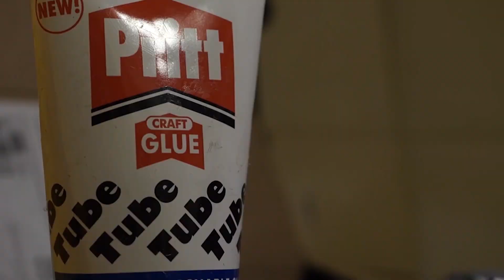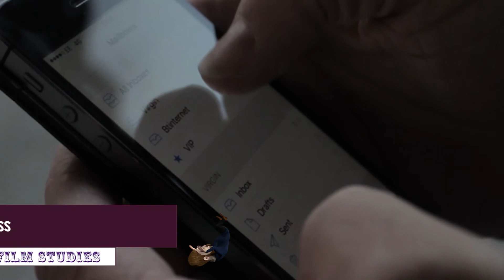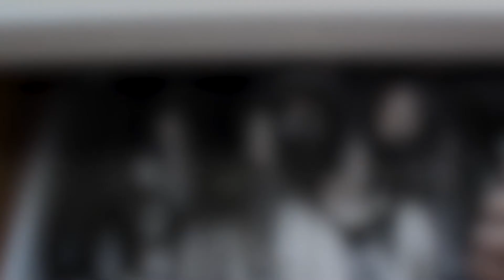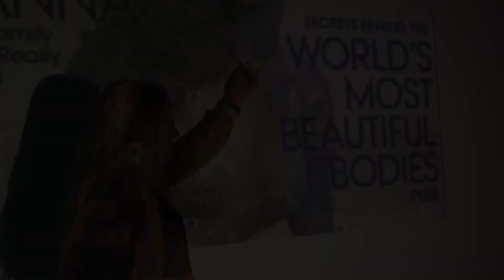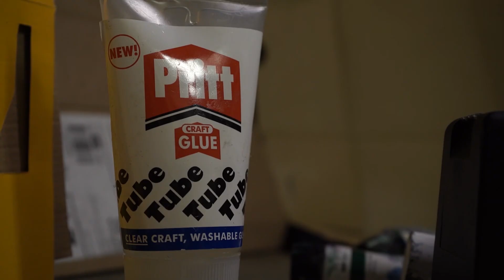A2 FILM | Roscars 2017